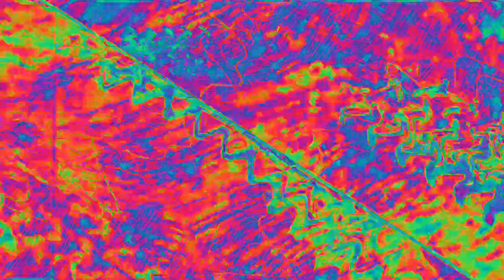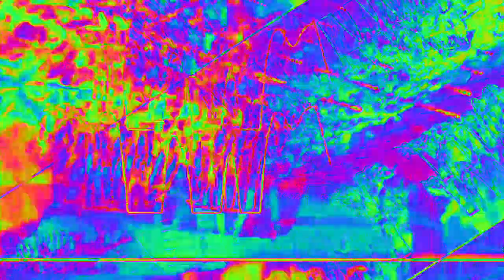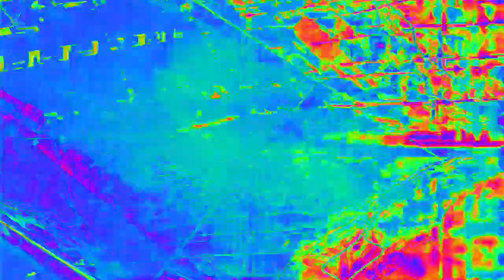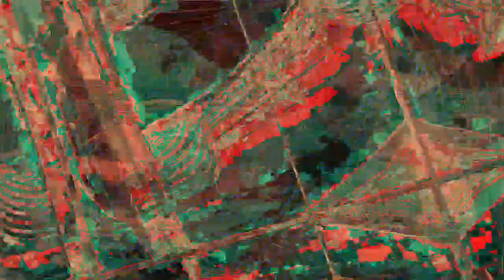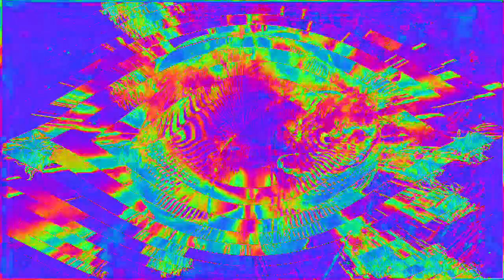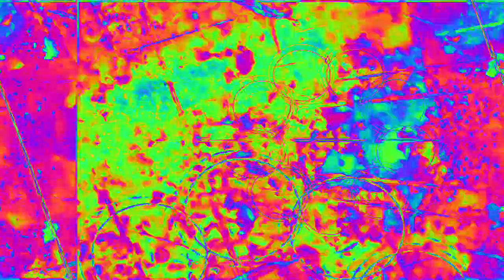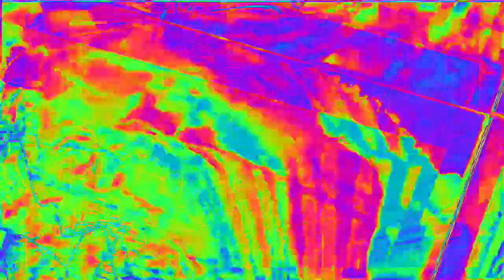[EPILEPSY WARNING] Movie 23 02 08 05h09m08s *Photosensitivity Warning*